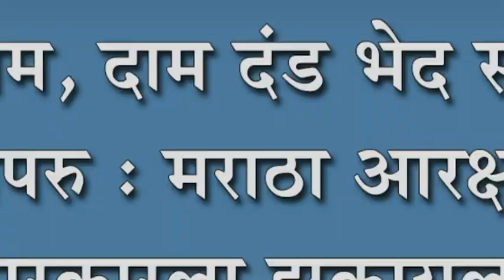मराठा आरक्षणासाठी सरकारला झुकायला लावू-रणजीतसिंह पाटील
साम, दाम दंड भेद सर्व निती वापरु : मराठा आरक्षणासाठी सरकारला झुकायला लावू-रणजीतसिंह पाटील